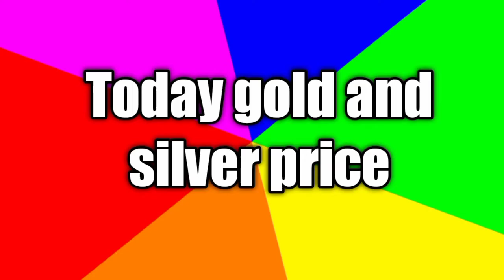Today gold and silver price In india//Today gold and silver rate //27-9-2020